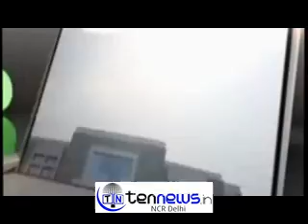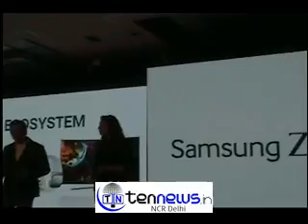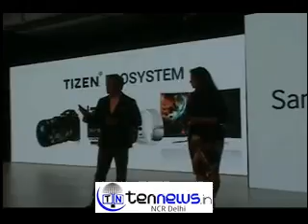Samsung launch new product Z1 android mobile, to cost only Rs 5700